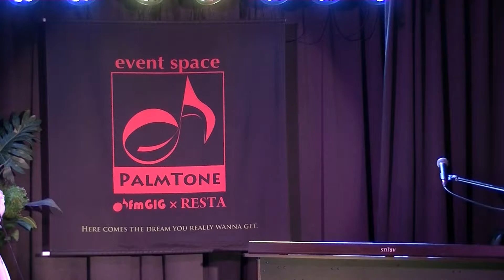籾井優里奈のパームトーン劇場 01/16 1ステージ目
2018/01/16　イベントスペースPALMTONE
籾井優里奈のパームトーン劇場
1ステージ目